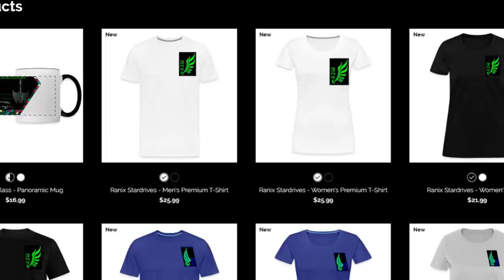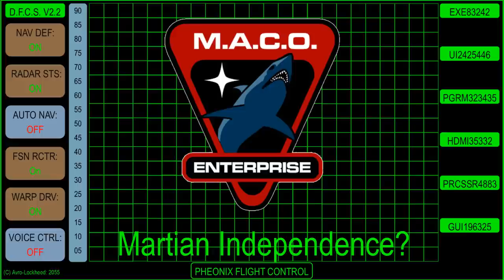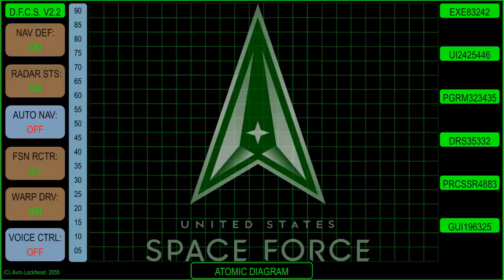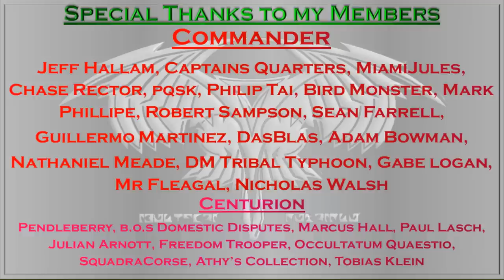What Happened to The MACOs?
Today at the request of my members, I take a closer look at an Iconic but often overlooked part of 22nd century and United Earth history. The story of Earths elite, The MACOs or Military Assault Commandos.
While they were unceremoniously disbanded in the aftermath of the Romulan War. up until that point they had played a decisive role in shaping the history of the united earth in the early days of Human expansion into space...